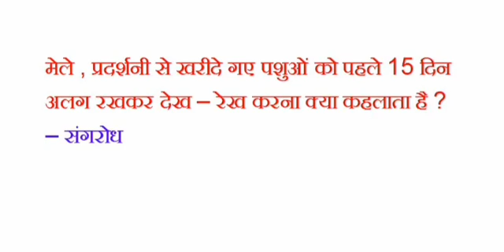मेले, प्रदर्शनी से खरीदे गए पशुओं का पहले 15 दिन अलग रखकर देख -रेख करना क्या कहलाता है ?